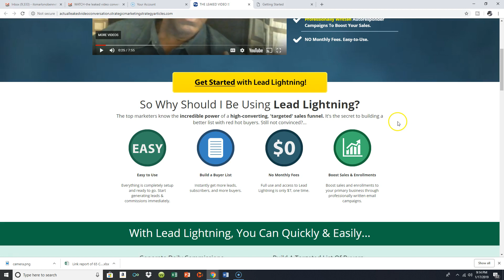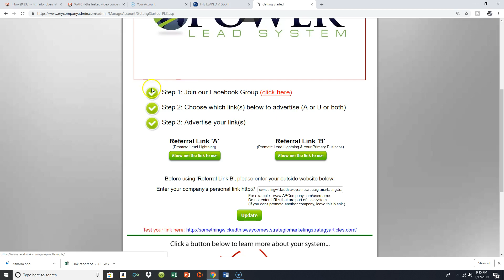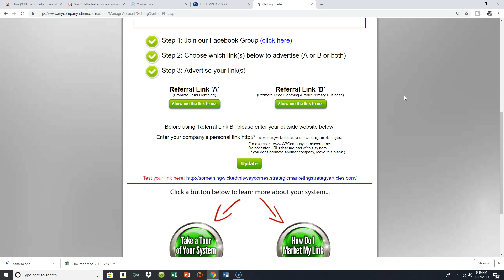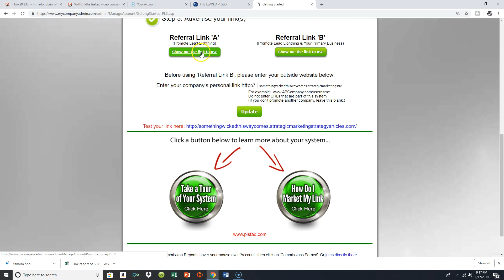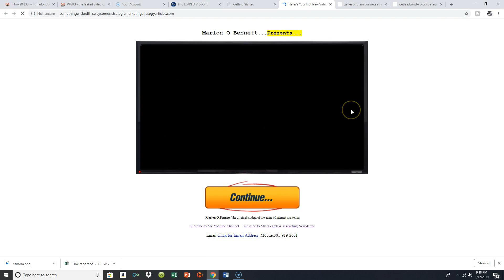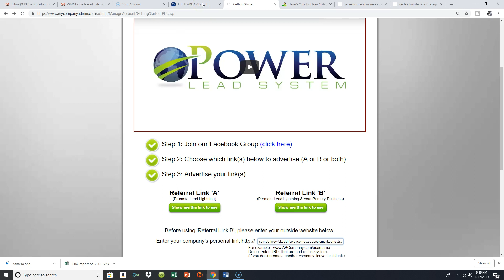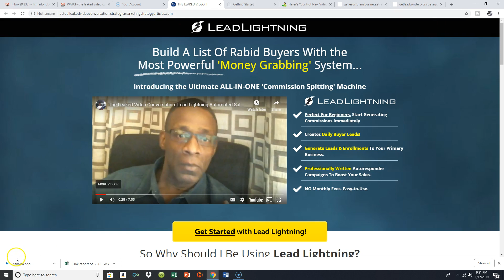Newleadlightning.get paid to build your list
IN TONIGHT'S VIDEO I'LL BE LL  WANT TO TALKING  ABOUT "THE LEAD LIGHTNING AUTOMATED LIST BUIDLING SALES SYSTEM" AND HOW YOU CAN  START USING IT TO "PAY YOURSELF TO BUILD YOUR LIST""

MY LEADLIGHTING WEBPAGE !!

Thanks
for watching!!

Marlon